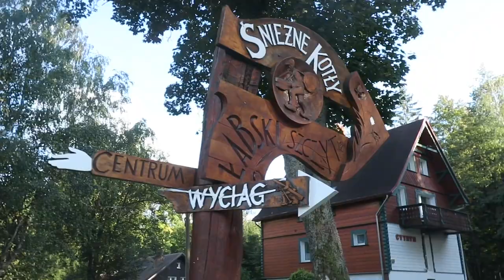SZKLARSKA PORĘBA #2 SZRENICA | KOLEJ LINOWA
Zapraszam na kolejny vlog ze Szklarskiej Poręby.
Podobało się? Łapka w górę.